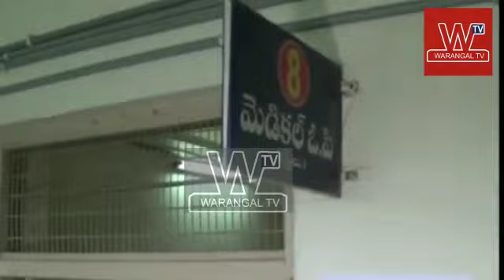ప్రయివేటు క్లినిక్ లు నడిపిస్తే వెంటనే మూసివేయాలని ఆదేశం.. మంత్రి ఎర్రబెల్లి దయాకరరావు | Warangal TV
వరంగల్ అర్బన్.

వరంగల్ ఎంజిఎం హాస్పిటల్ ను ఆకస్మికంగా తనిఖీ చేసిన మంత్రి ఎర్రబెల్లి దయాకరరావు,

ఓపి లో సీనియర్ డాక్టర్లు లేకపోవడంతో ఆగ్రహం వ్యక్తం చేసిన మంత్రి.

పీజీ డాక్టర్లు తో నడిపించడంపై సుపేరెండేంట్ పై ఆగ్రహం..

గైర్వాజరు అయిన సీనియర్ డాక్టర్ల పై చర్యలు తీసుకోవాలని ఆదేశం.

ప్రయివేటు క్లినిక్ లు నడిపిస్తే వెంటనే మూసివేయాలని ఆదేశం..

కలెక్టర్ ప్రశాంత్ జీవన్ పాటిల్ తో కలిసి ఎంజిఎం మొత్తం తనిఖీ చేస్తున్న మంత్రి ఎర్రబెల్లి